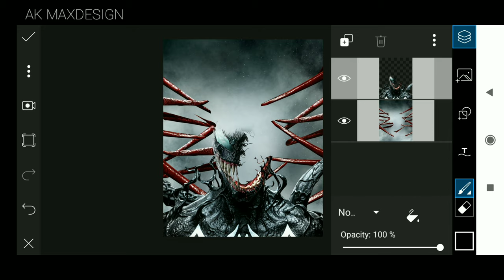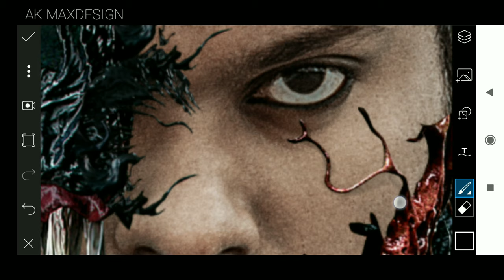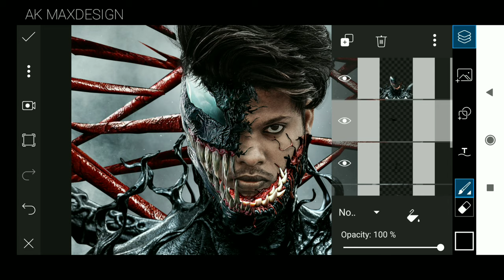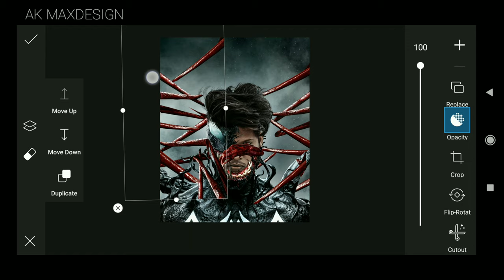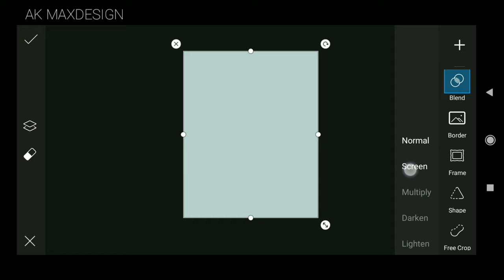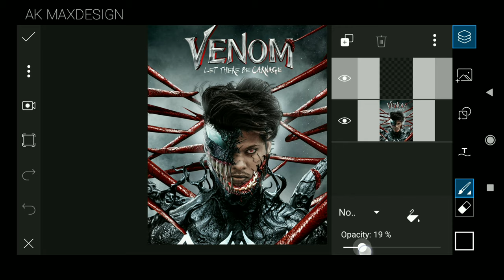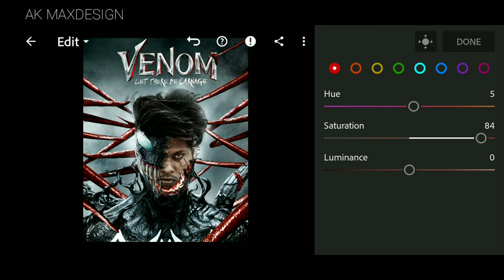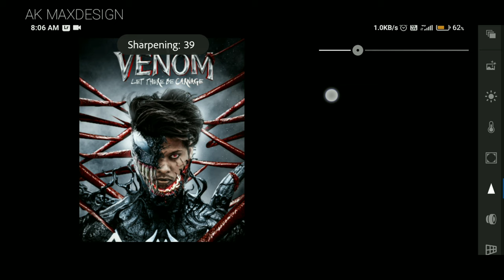PICSART VENOM 2 PHOTO EDITING CONSEPT